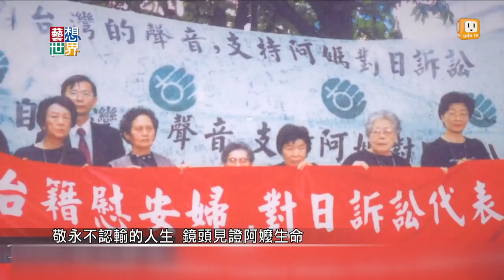《藝想世界》紀錄片《蘆葦之歌》 記憶台籍慰安婦故事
耗費3年時間拍攝完成的台籍慰安婦紀錄片《蘆葦之歌》，片中減少對日求償運動和歷史討論的篇幅，而是關注阿嬤們生命最後的時光，讓大家看到慰安婦阿嬤們的真實故事。導演紀錄阿嬤晚年與自己生命和好的過程，通過面對社會大眾、圓夢計畫等走出悲痛。籌拍本片的婦女救援基金會說，戰爭中的婦女往往受到很大的剝削，希望大家可以用更多元的角度來看這個議題。